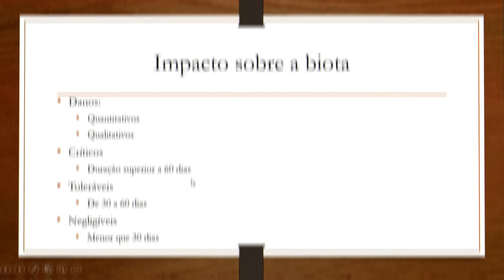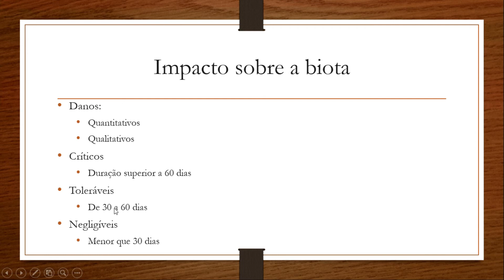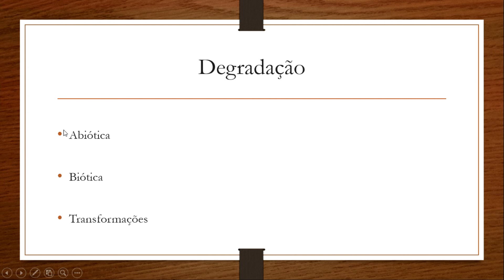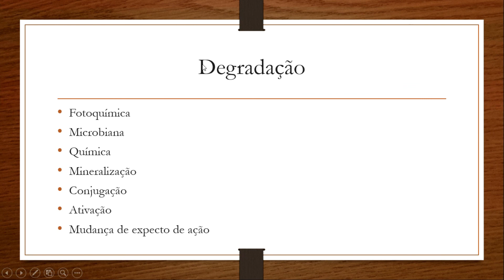Aula 6 - Xenobióticos no solo - Parte 3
Aula 6 - Xenobióticos no solo
Microbiologia Agrícola
Curso de Agronomia
Faculdade Evangélica de Goianésia